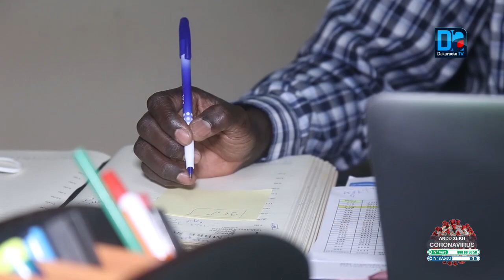Rufisque/BAC 2020: "Quand les enseignants se mobilisent et décident d'une chose, ils réussissent"